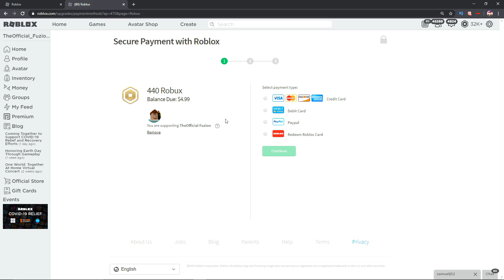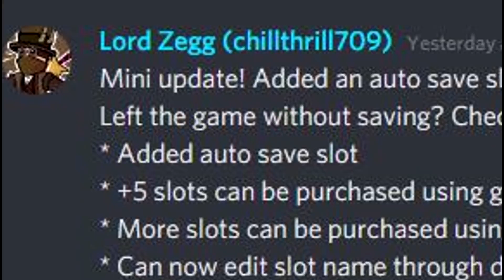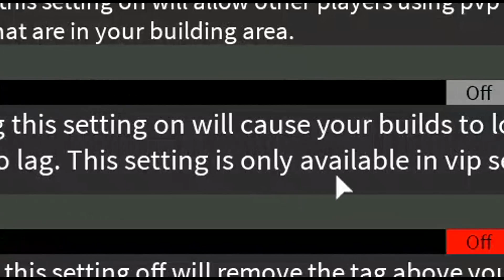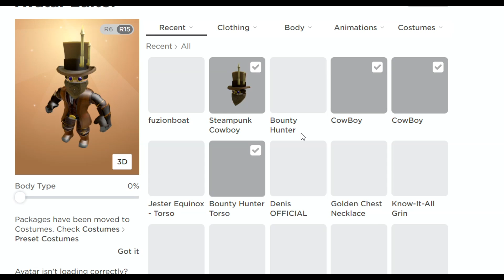5 *NEW* UPDATE SECRETS that you missed!! | Build a boat for Treasure ROBLOX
Today we go over new update secrets in Build a boat for Treasure ROBLOX

Use star Code "Fuzion" When Buying Robux or Premium on Roblox!